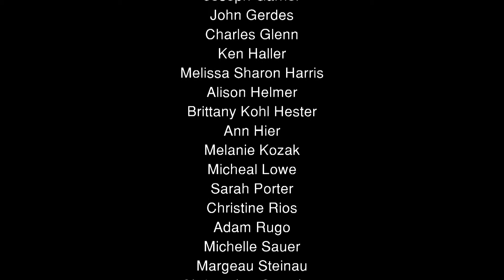That Muny Magic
New Line's present to the Muny for its 100th birthday.
(Turn on CC to see the lyrics.)

Featuring The New Liners: Mara Bollini, Christopher “Zany” Clark, Kevin Corpuz, Colin DeVaughan, Colin Dowd, Mike Dowdy-Windsor, Robert Doyle, Melissa Felps, Joseph Garner, John Gerdes, Charles Glenn, Ken Haller, Melissa Sharon Harris, Alison Helmer, , Brittany Kohl Hester, Ann Hier, Melanie Kozak, Micheal Lowe, Sarah Porter, Christina Rios, Adam Rugo, Michelle Sauer, Margeau Steinau, Christopher Strawhun, and Jeffrey M. Wright

And the New Line Band: Sarah Nelson, Conductor/Piano; D. Mike Bauer, Guitar; Jake Heberlie, Bass; Emily Trista Lane, Cello; Clancy Newell, Percussion; and Jake Stergos, Guitar

Music and Lyrics by Scott Miller (Muny usher 1980-87), Music direction by Sarah Nelson, Sound by Ryan Day. Recorded Oct. 16, 2017 at the Marcelle Theater, St. Louis, MO. Aerial drone photography of the Muny by Ryan Jones.

If you love musicals as much
As you love summer,
Then there is only one place to be.
Leave behind the stuff
That makes you glummer;
Come along, I know you’re just like me…

Give me a great big Broadway musical,
Outside under the summer sky,
Give me a full-sized Muny orchestra,
Give me some spectacle,
Give me my summer high!

One hundred years and generations
Of guys and dolls hit those colored lights.
No matter what the part they choose to take,
The sound of their music makes
Memories of summer nights.

The winter drizzles
Do me tragic;
But when it sizzles,
We get Muny magic!
So much magic!
Feel that magic!

Old shows and new shows, big and muscular,
Big like only the Muny can.
They know the way to super-size a show,
Make the emotions grow,
Make you a Muny fan!

Hairspray to Show Boat, Grease to Carousel,
Dolly Levi to Audrey II;
Conjuring worlds with blood and sweat and guts –
You might just think they’re nuts –
All of it just for you!

For other places we feel pity.
It’s so sad that they don’t have a Muny
In their city.
So starlit, it
Makes me giddy!
“Musical Comedy,”
The most beautiful words

Let’s go to the Muny,
For miracles after dark.
Meet me at the Muny,
The Muny in Forest Park!